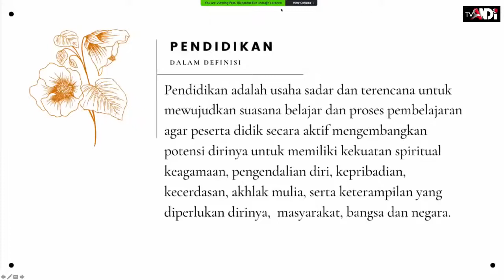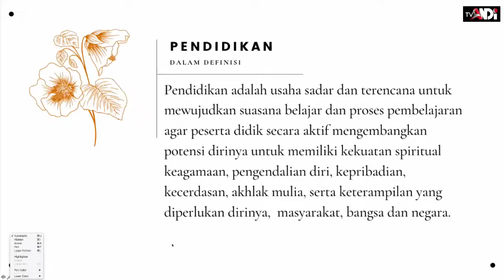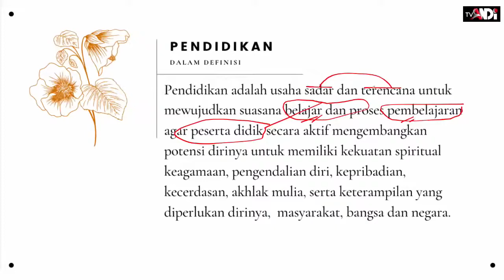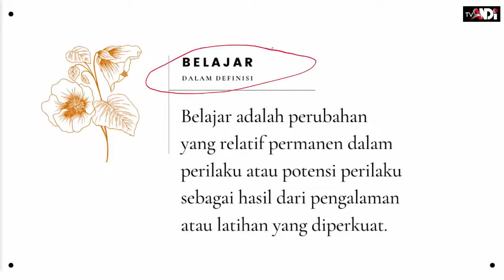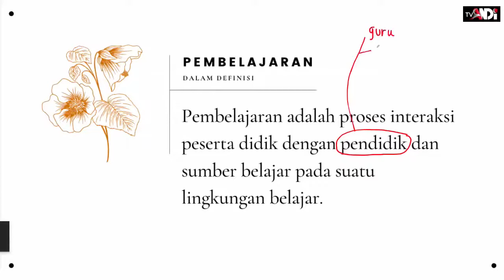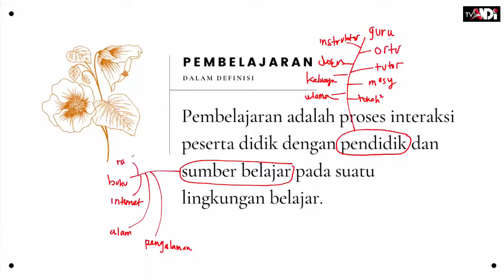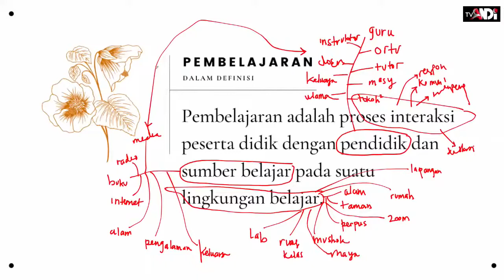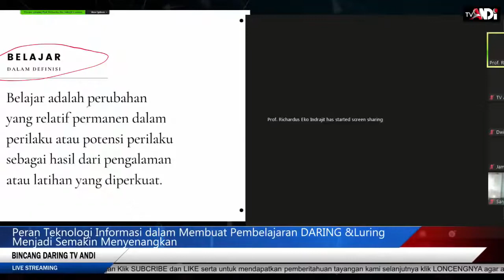Koleksi Webinar: BINCANG DARING INTERAKTIF SEPUTAR PJJ ONLINE